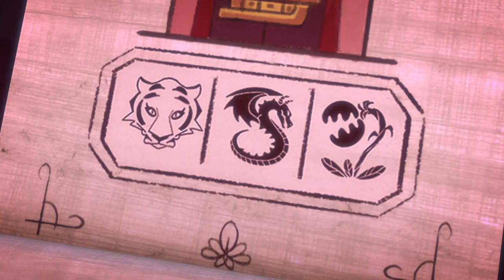Ganze Folgen Special: Der Rätselberg 🌋 PJ Masks Deutsch | Cartoons für Kinder | Pyjamahelden